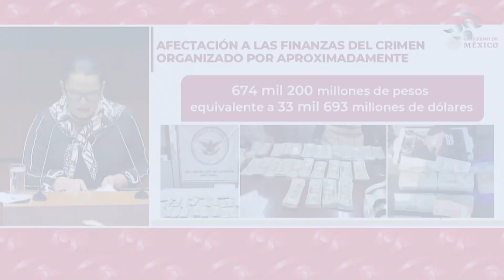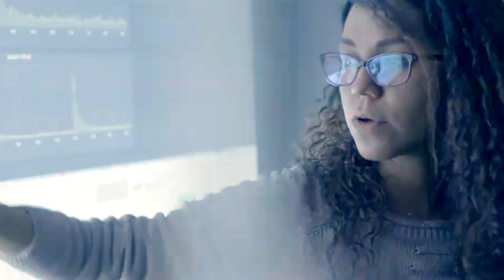DESDE LAS CAMARAS - Ciberseguridad con el senador Jorge Carlos Ramírez Marín.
1.- Adriana Sarur habla sobre los temas que en materia económica, de seguridad y electoral se espera sean discutidos en los próximo días en ambas cámaras.

2.- Claudia Ivette García interviene con un comentario acerca del decreto para darle referencia al gobierno de alianza del Estado de México.

3.- Alicia Salgado habla de Ciberseguridad.

4.-Víctor Sánchez Baños entrevista a Rafael Espino de la Peña (Morena-Chihuahua), presidente de la Comisión de Estudios Legislativos Segunda para hablar de la perspectiva económica 2023.

5.- Adriana Sarur conversa con el senador Jorge Carlos Ramírez Marín (PRI- Sonora) cómo garantizar desde el ámbito legislativo la Ciberseguridad y qué falta para alcanzar la protección de los sistemas críticos.